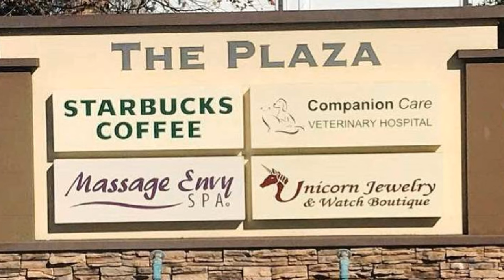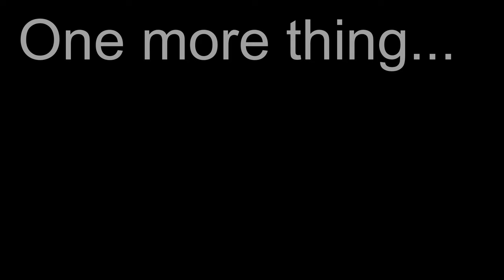Parkbench Interview ~ Trilogy Ballroom